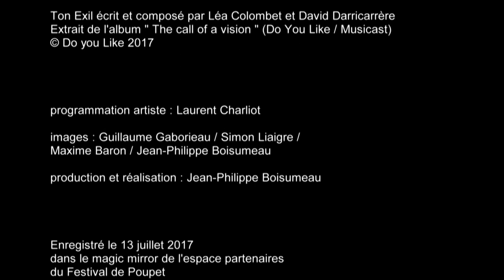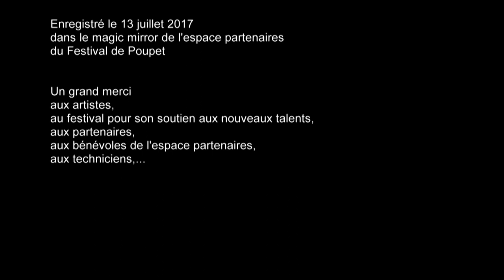DAS KINØ - SESSION Ton exil #103/2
La session sans interview !...

Riche de belles expériences telles que Smooth et Dtwice au sein de la scène Nantaise, David Darricarrère revient en compagnie Léa Colombet pour nous présenter leur tout nouveau duo électro-pop-rock : Das Kinø.
Enregistré durant le Festival de Poupet, dans le magic mirror de l'espace partenaires, juste derrière la grande scène du théâtre de verdure, le duo accompagné du batteur Hibu Corbel, joue le titre "Ton exil", extrait de leur nouvel album « The call of a vision »...

Retrouvez également  l'interview de Das Kinø sur cette chaîne et sur la page FB du SON dans mon SALON!

Un grand merci aux artistes, au festival pour son soutien aux nouveaux talents, aux partenaires, aux bénévoles de l'Espace Partenaires, aux techniciens,...

Léa Colombet: claviers / chant
David Darricarrère: guitare / chant
Hibu Corbel : batterie
Yohann Goulais: prise de son

Mixage et mastering - studio « Hauts les chœurs" - David Darricarrère

Programmation artiste : Laurent Charliot
Images : Guillaume Gaborieau / Simon Liaigre / Maxime Baron / Jean-Philippe Boisumeau
Production et Réalisation : Jean-Philippe Boisumeau

Enregistré le 13 juillet 2017 dans le magic mirror de l'espace partenaires du Festival de Poupet.